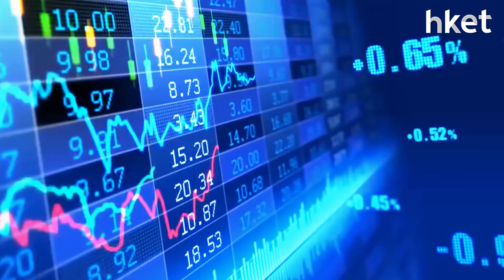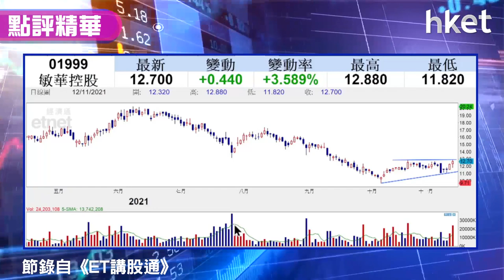【潛力股精選】梁耀康：敏華控股（01999）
家具生產商敏華控股（01999）今公布中期業績，總收入按年增五成，中期盈利按年升32%，中期股息亦按年增三成，獨立股評人梁耀康（Dave）指敏華業績表現不錯，建議投資者可考慮買入，想知詳細前景分析、策略部署，立即點擊收看／收聽。

Time code
00:00 - 港股今日市況速覽
01:23 - 雙十一帶動科技股反彈
02:45 - 港股成交回升　顯示氣氛回暖
04:38 - 資金流入煙股、教育股、醫療股
07:39 - 恒指下望留意25000點
09:22 - 現市況宜累績科技股倉底
12:31 - 可留意敏華控股（01999）
16:30 - 港股若不能整固回升　難以穩市
17:35 - 港股收市市況速報
17:58 - 觀眾問股：火岩（01909）可重上3元？
20:48 - 觀眾問股：中芯國際（00981）會繼續跌？應轉戰美股芯片股？
24:29 - 觀眾問股：比亞迪電子（00285）26.4元有貨應沽貨止賺？
26:30 - 觀眾問股：譚仔國際（02217）3.2元買入可持貨？
28:02 - 觀眾問股：港鐵（00066）vs 領展（00823）　中長綫收集點揀？
32:16 - 港股收市市況速報